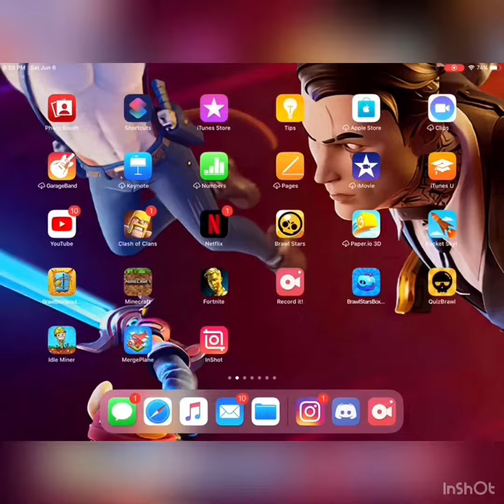MY FIRST VID!!!!